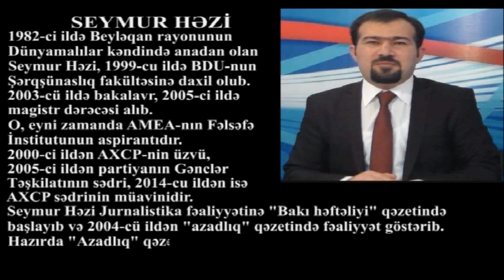Özünü jurnalistlərin dostu adlandıran prezidentin jurnalist ovu